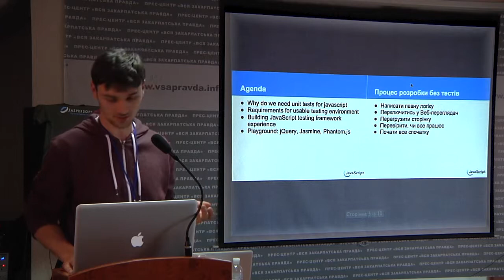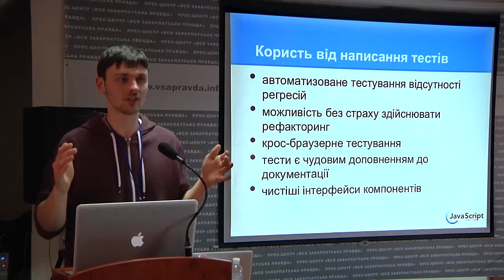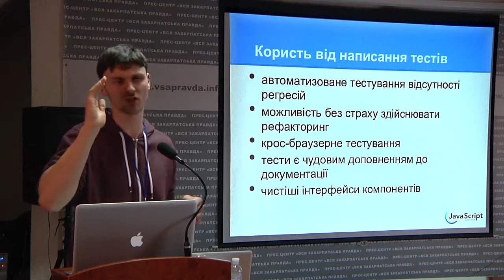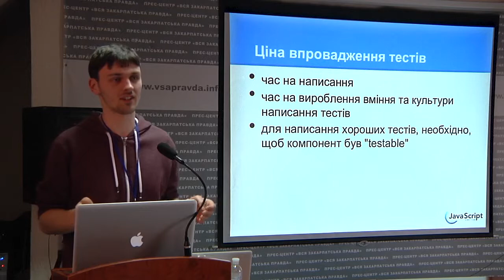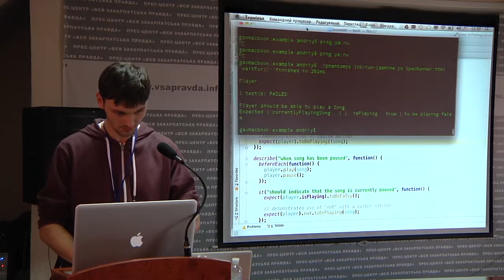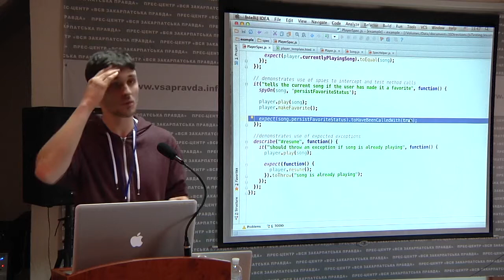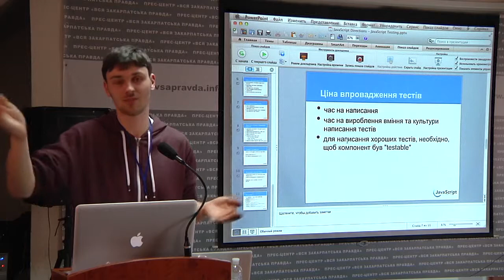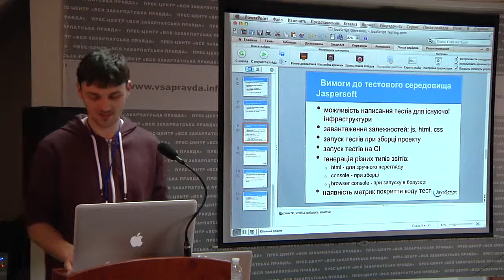Direction 3 Unit Testing Andrey Godovanets